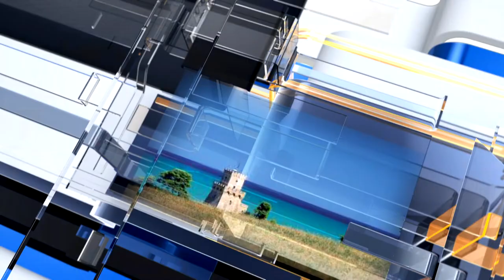METEO6 Sabato 25 giugno 2022